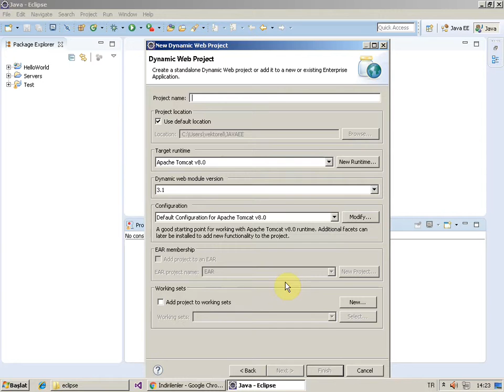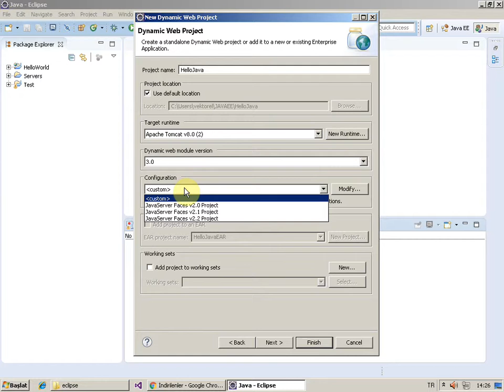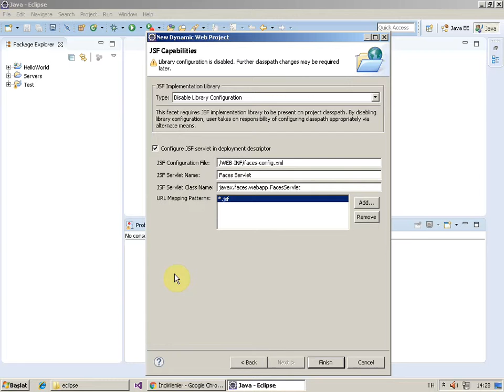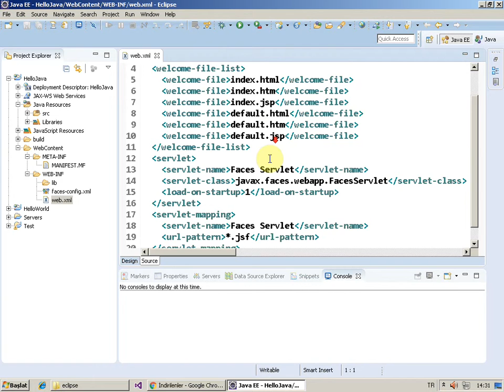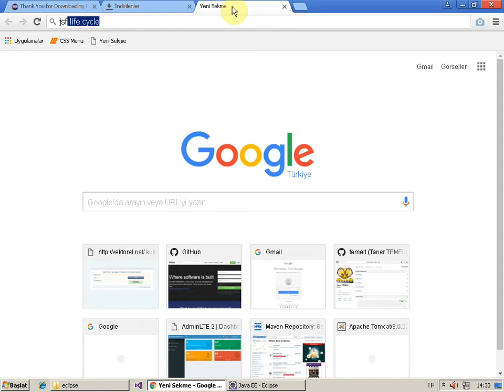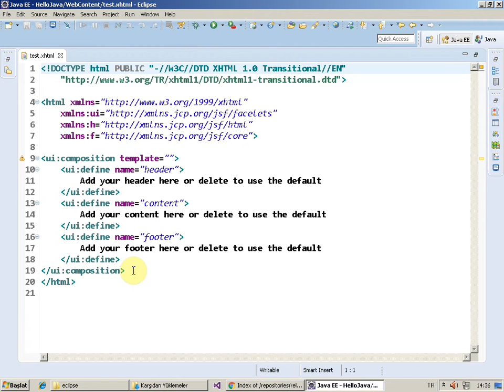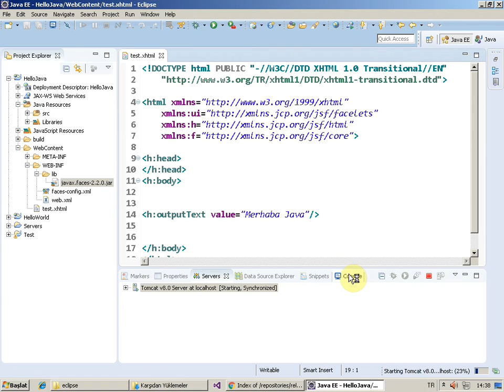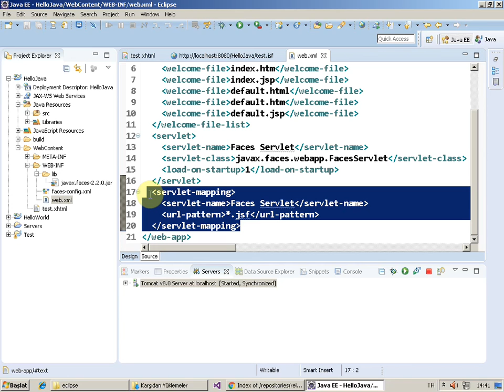Java Server Faces Kurulumu (JSF) with Eclipse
Java EE içerisinde bulunan JSF teknolojilerinin eclipse ile proje geliştirilmesi için gerekli konfigurasyon ayarlarının gösterilmesi ve xhtml sayfalarının tanıtımı